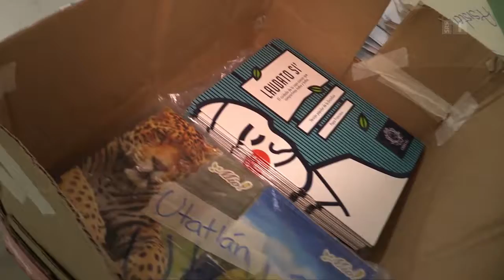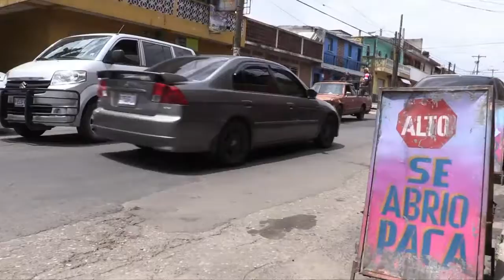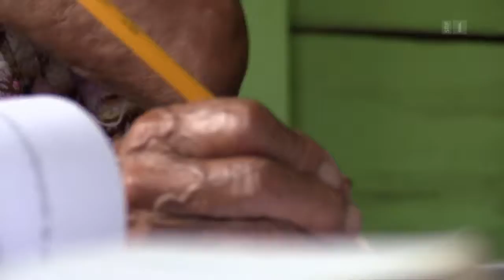SRF-mitenand Bildungsprojekt in Guatemala